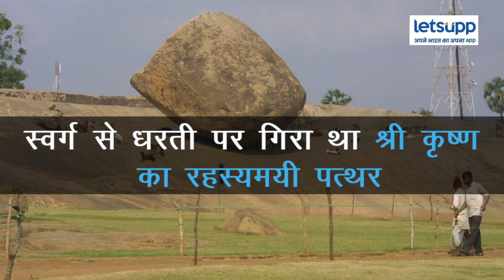स्वर्ग से धरती पर गिरा था श्रीकृष्ण का रहस्यमयी पत्थर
यह पत्थर एक ढलान पर आश्चर्यजनक रूप से टिका हुआ है, जो न तो कभी हिलता है और ना ही कभी लुढ़कता है. कहा जाता है कि यह पत्थर सीधे स्वर्ग से गिरकर यहां आया है